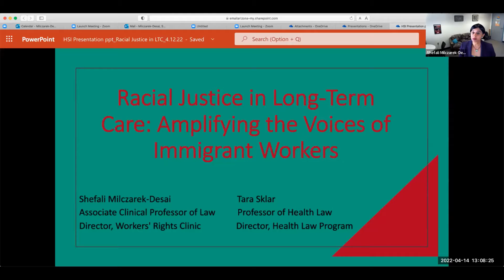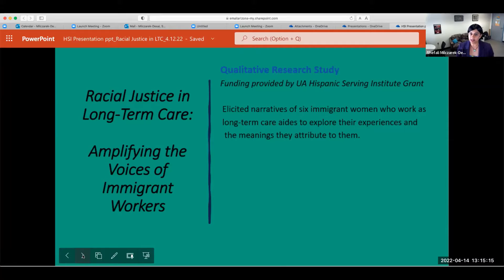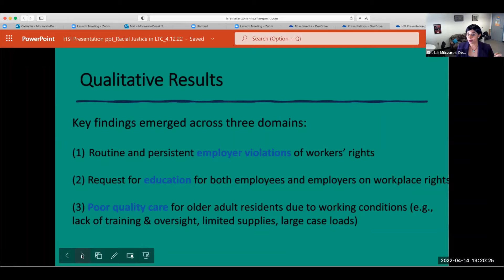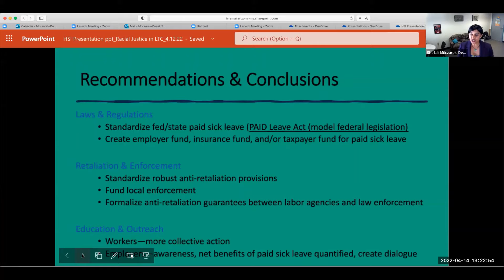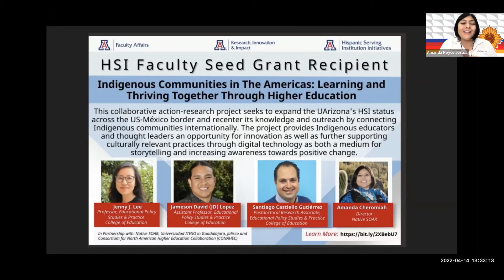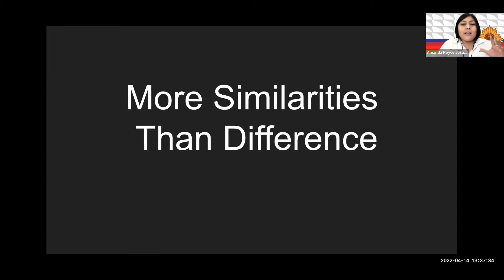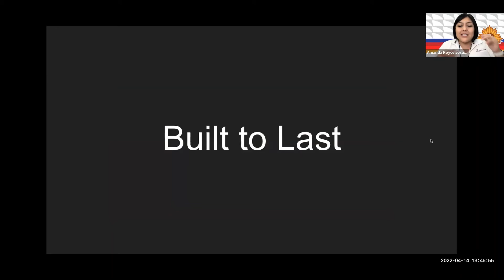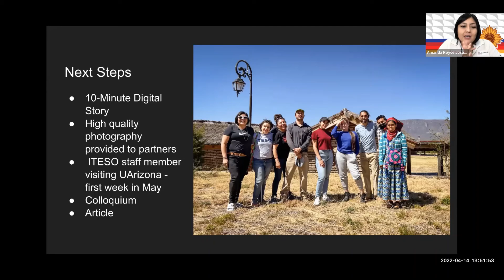Scholarship of Servingness: The Research and Creative Work of HSI Seed Grant Recipients.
Our final webinar of the school year features Dr. Amanda Cheromiah and Professor Shefali Milczarek-Desai.